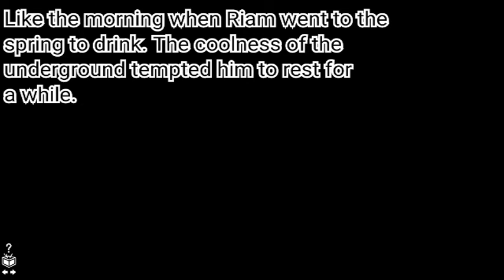Mutants vs The Chosen Kidnapped #1 - Full Game Walkthrough - All Puzzle Solutions And Item Locations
This is a complete full game walkthrough of Mutants vs The Chosen Kidnapped including all Item Locations and Puzzle Solutions. This Android Mobile Gaming App available in the Google Play Store.